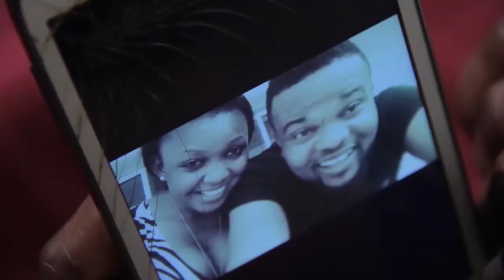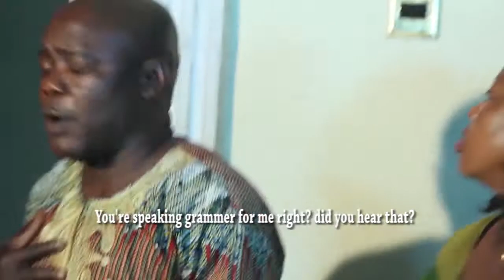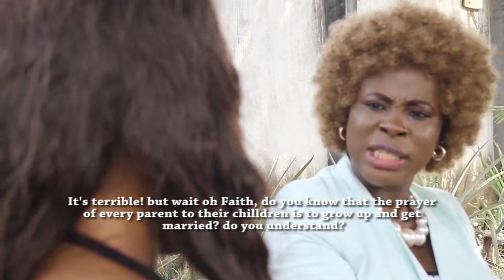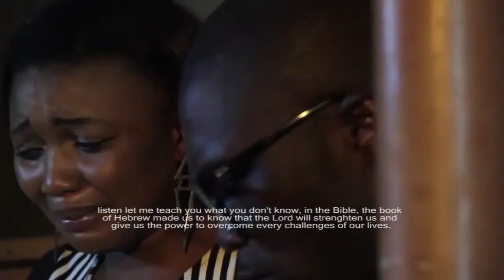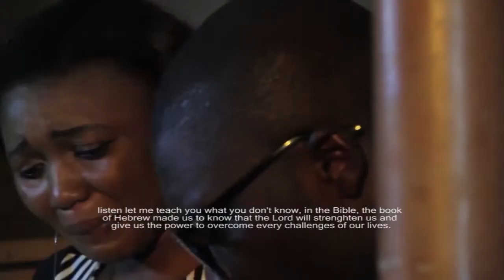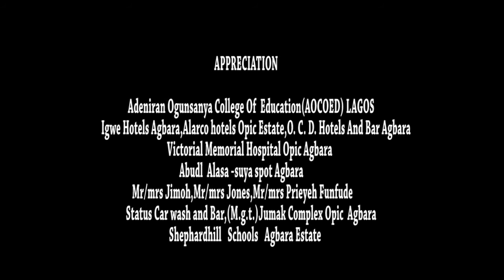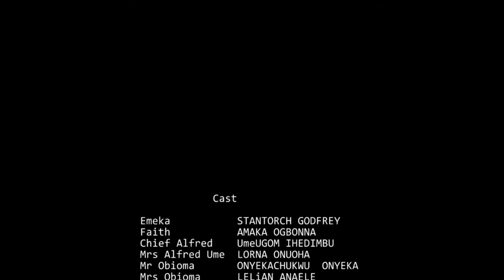nwachinemere nollywood igbo series ep6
the stroy of love and betrayal